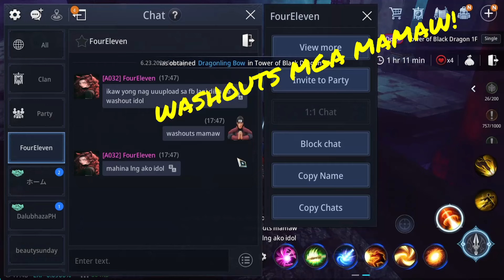LANCER RANDOM PVP part 18 | Lancer Gameplays | Mir4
Pa-follow naman ng Facebook page natin mga paps! ❤